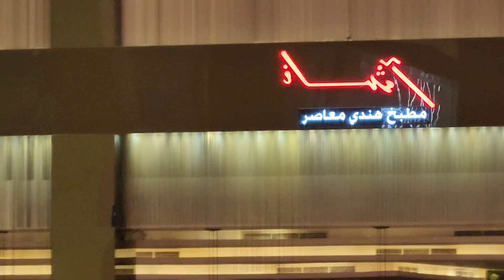Ferrari World Yas Mall Abu Dhabi - January 16, 2023(5)